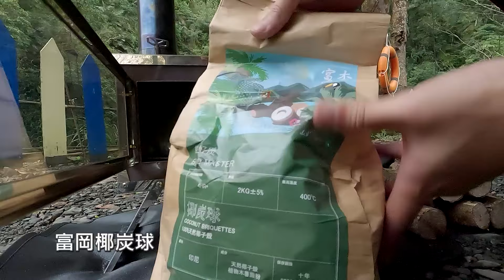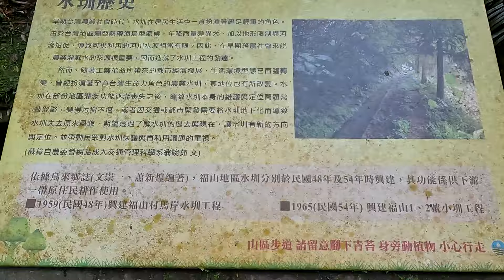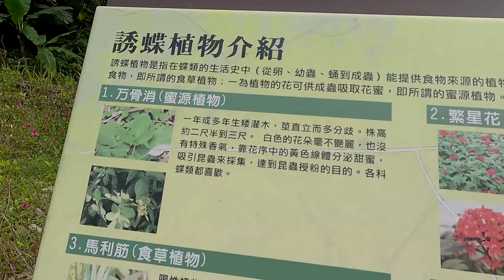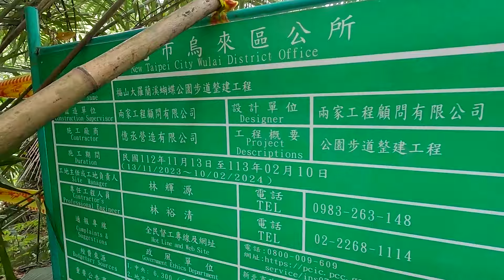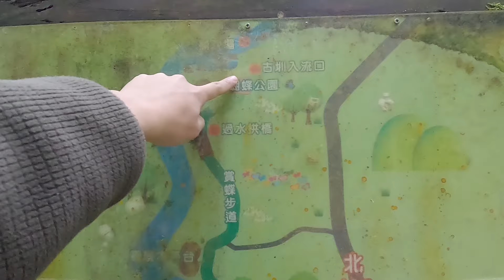｜單人機車露營 ｜新北烏來｜福山大羅蘭露營區 ｜蝴蝶公園｜柴爐｜Solo Scooter Camping ｜Tarp Tent｜天幕｜キャンプ｜タープ｜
天幕採用稜型造型，前高後低的方式搭建，骨架類似於貴子坑露營區的搭設方式，但不同的是每個角落都使用三個固定架(貴子坑因角度關係，只能兩個固定架）。天幕使用兩片3mx5m上下鋪設，前端角落則是預留柴爐煙囪口，未來可能需要車縫一片有防火布開口的小天幕，不然下雨天柴爐區域會因為開口淋到雨。

柴爐的防火星煙囪口有鑽一些孔洞，避免跟上次一樣堵塞而影響到燃燒，柴爐的玻璃視窗也向廠商訂製微晶玻璃(淡褐色)，玻璃厚度有多增加1mm，反向安裝在內側(多1mm外框罩不住)，而網友提問的爐面鉚釘問題，這次有DIY一片鋁板(導熱用)，厚度剛好超過鉚釘高度，目前使用上還算OK。

大羅蘭露營區位於新北烏來，經過烏來瀑布沿著北107縣道，走到縣道終點的福山部落，營區叉路口有間福巴小棧(雜貨商店)，由叉入口向溪谷走，即可到達營區，營區有經過整修，基本的水電(需拉延長線)、浴廁都有，營地緊鄰溪邊，生態十分豐富，露營時聆聽溪水聲以及鳥叫聲，非常不錯的露營體驗。

蝴蝶公園由北107縣道終點，大羅蘭溪左右兩岸的古圳步道、溪瀧步道都可以抵達，這次是走古圳步道抵達，園區整治的十分漂亮，觀景平台、石階瀑布、水道、福山景觀橋還有特別的烏來杜鵑等。整體時程由縣道終點出發，單側來回約1~2小時左右，也可以走一般道路再由蝴蝶公園入口平台處進入，比較可惜的是經過福山景觀橋，溪瀧步道正在進行整修工程而封閉，只能原路回來。

注意事項:

1.營區環境較為原始，類似於坪林大溪地的溪床地形，打營釘需要花一些時間，才能順利打入。

2.營區這次去營位區沒有看到垃圾桶，後面是直接交給營主處理。

3.營區地面較多垃圾與蛤蜊殼，可能比較缺乏整理，這個價位老實說個人比較難接受...。

4.溪瀧步道目前整修中無法通行，只能由古圳步道前往蝴蝶公園，雖然聽部落長輩是說可以走...，想一想還是算了哈哈，安全第一。

露營裝備:

帳篷:         迪卡儂FORCLAZ2人遮光雙門登山帳篷
天幕:         Aricxi黑色(銀膠)3MX5M、無牌白色黑膠3Mx5M
固定座:     304不鏽鋼管夾
營柱:         JX24鋁合金營柱
營釘:         SUS304不鏽鋼營釘(30cm)、 鈦合金營釘(20cm)
桌子:         ShineTrip蛋捲桌(兩段高低可調)
椅子:         ShineTrip月亮椅(中)
餐具:         304不鏽鋼煮水壺(文樑鍋)、不沾鍋具
爐具:         CLS登山爐具、小型登山爐具
柴爐:         努特NTW101小火兵摺疊柴爐(爐體:SUS430煙囪:SUS304)
燈具:         山力士C1500x2、Blackdog手電筒
裝備包:     迪卡儂 FORCLAZ   80-120L 登山健行兩用背包(黃)、迪卡儂20L登山健行包(土黃)、迪卡儂 FORCLAZ   100L 登山旅行包

拍攝器材: GoPro 11、手機

音樂

Artlist平台

Ikoliks - Devil in the Bottle
Ramol - A Beautiful Day
Aves - Smile
Twin Signals - Team Leader

00:00 開始
02:59 抵達大羅蘭露營區
04:15 搭天幕
06:26 搭睡帳
07:33 大羅蘭溪
08:32 營區衛浴
09:14 搭設柴爐
13:15 準備晚餐
19:19 睡眠裝備
23:06 古圳步道
24:56 蝴蝶公園
28:01 收拾裝備